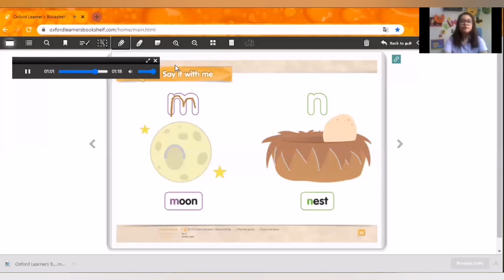K4 "A" - Letter M-N